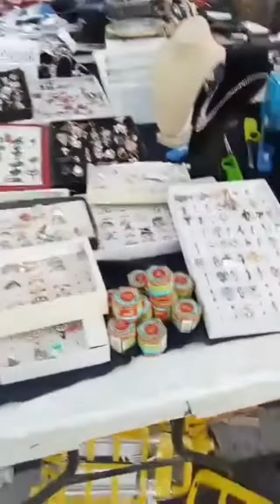ชีวิตคนไทยขายเเรงงาน พามาชมตลาดนัด ตลาดผักสดอิสราเอล การค้าขายคนอิสราเอลเข้าเป็นยังไง?